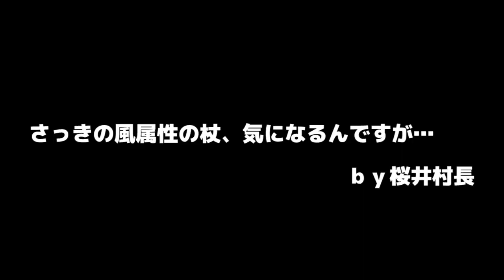【セブンス・リバース攻略】新イベント"アサルトバトル"のポイントを開発者に直撃！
提供：ガンホー・オンライン・エンターテイメント株式会社

▼ファミ通Appニコ生部の部員募集中！